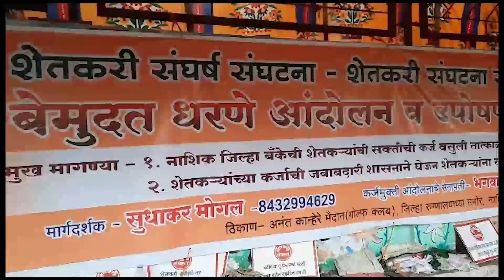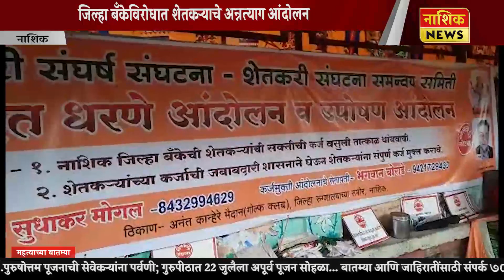Nashik News जिल्हा बँकेविरोधात शेतकऱ्याचे अन्नत्याग आंदोलन